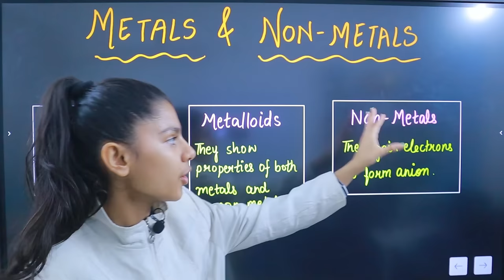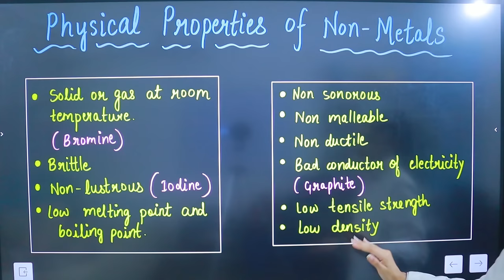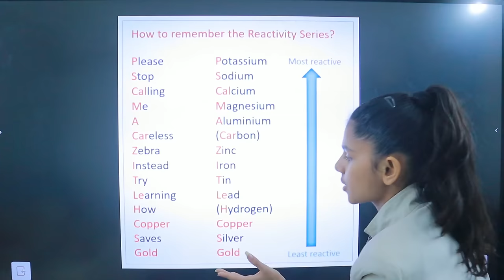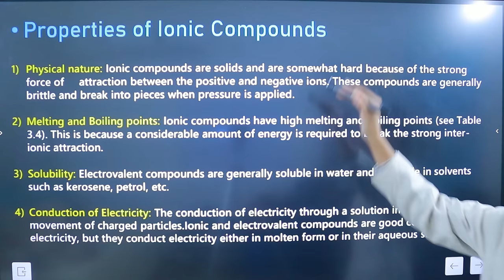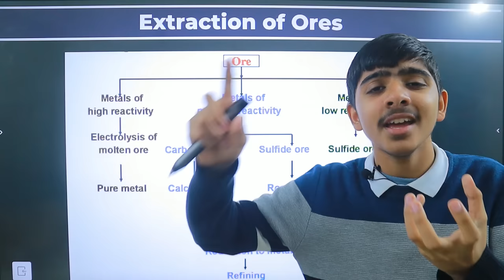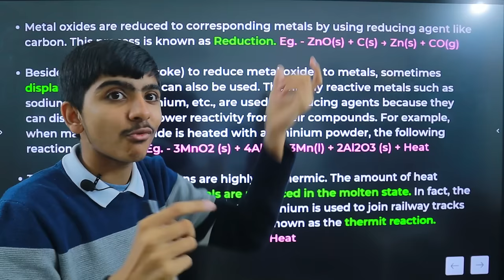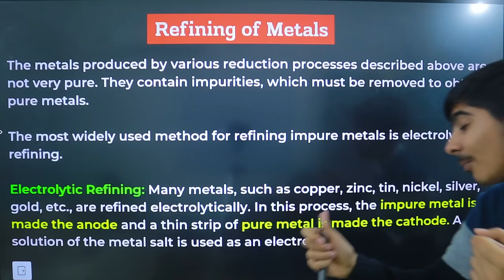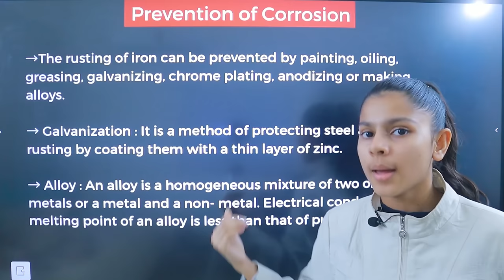Metals and Non Metals | Class 10 | One-Shot in 30 Minutes ! 😱🔥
Metals and Non Metals | Class 10 | Complete Revision in 30 Minutes ! 😱🔥